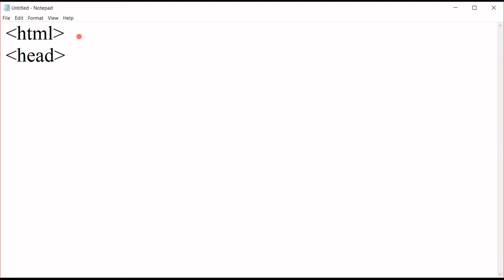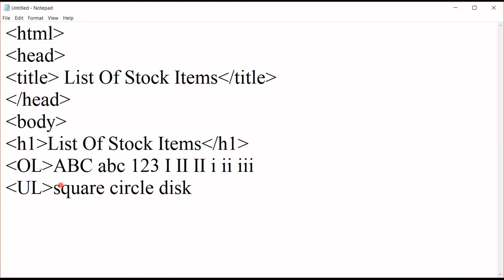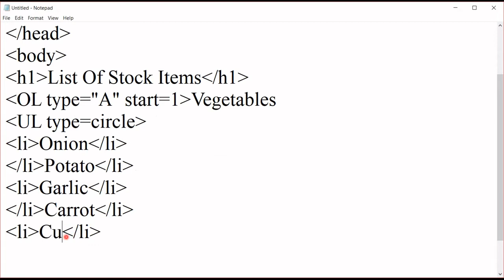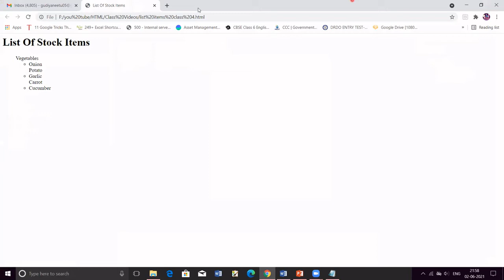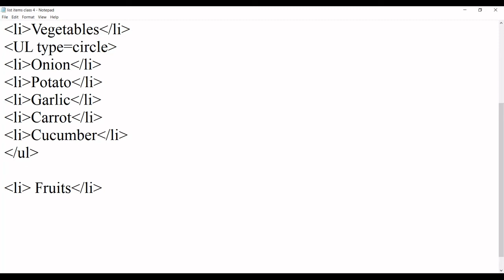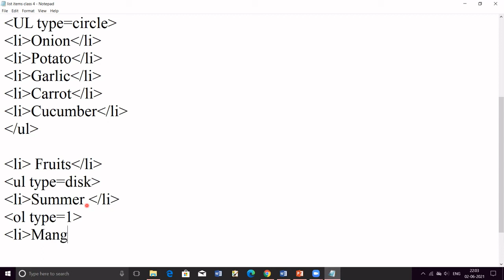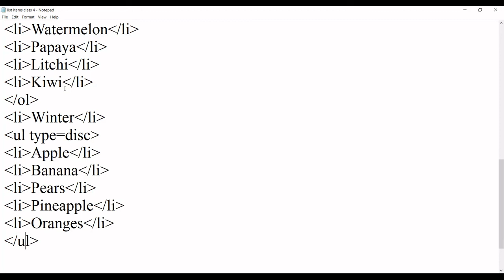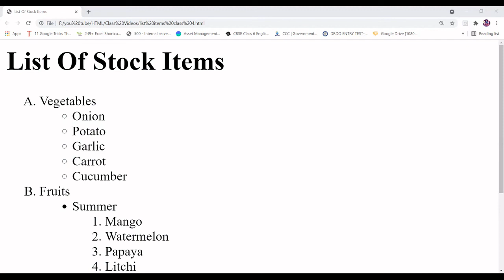HTML Tutorial for Beginners in Hindi | How to Create List Items in | OL & UL List Types | Class-4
HTML Tutorial for Beginners in Hindi | How to Create List Items in | OL & UL List Types | Class-4 Learn HTML,  CSS, Java Script, & Dreamweaver in Hindi language step by step easy tutorial for beginner, in this video i will teach you how you can start designing website or web page using very popular web language html then this easy tutorial will help you to start html coding so that you can start you html & CSS coding at this video.

video cover following topics :
1. What is List Items in HTML.
2. What are Ordered List and Unordered List in HTML.
3. How to create List Items with OL and UL type of List items.
4. How to create simple list items.
5. How to create nested list items.
Your Query
1. Html tutorial
2. html tutorial in hindi
3. html tutorial in hindi with notes.
4. html course in hindi.
5. html and css tutorial in hindi with theory notes.